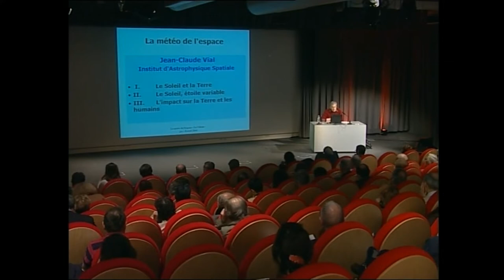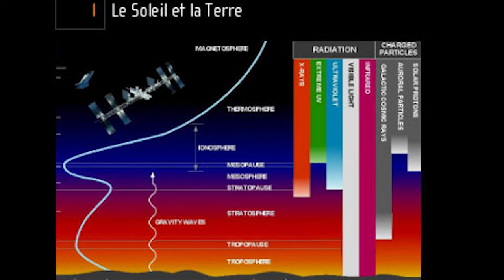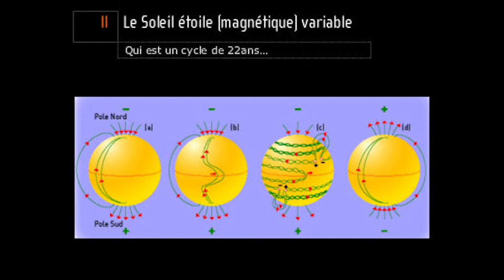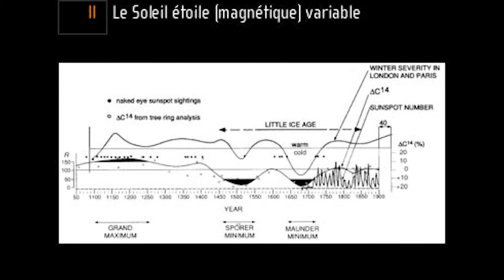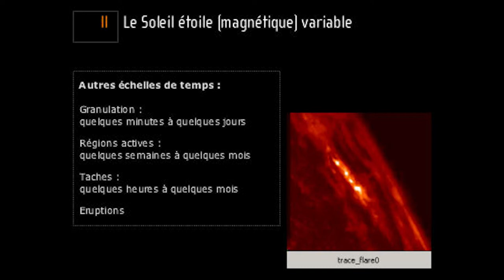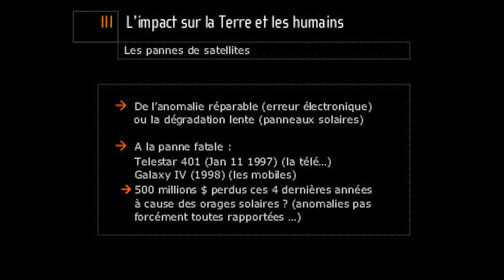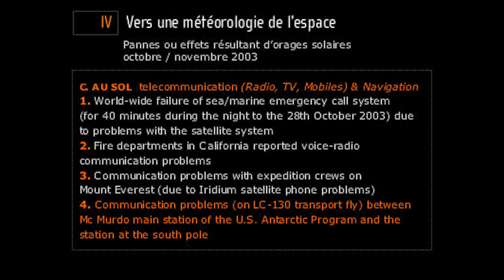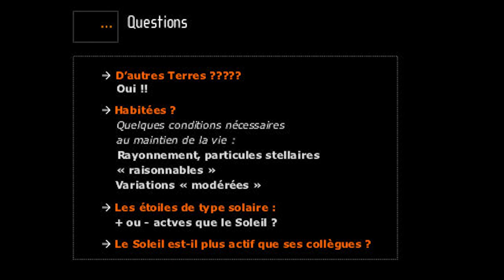L’étoile Soleil 3/3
"L’étoile soleil", conférence donnée en  2004 par Jean-Claude Vial dans le cadre du cycle intitulé "Le soleil, étoile de la Terre".Le Soleil est une boule de gaz en effervescence : 6 000 degrés Celsius à la surface, 15 millions au centre, 90% d'hydrogène, 10% d'hélium, 700 000 km de rayon, un masse 330 000 fois supérieure à celle de la Terre... Une étoile banale de notre galaxie. Mais une étoile forcément singulière à nos yeux de terriens. Aujourd'hui, le Soleil est objet d'étude privilégié pour nombre de chercheurs : les astrophysiciens explorent de plus en plus finement son centre tourbillonnant, sa couronne, ses colères régulières qui ne sont pas sans effet sur la Terre... Les photobiologistes étudient sa lumière, source fondamentale d'énergie pour le vivant aux effets étonnamment divers, souvent utiles, mais parfois dangereux. Toutes ces découvertes n'éclipsent pourtant pas le fait que depuis l'aube de l'humanité presque partout le Soleil a été honoré, souvent déifié, toujours l'objet de légendes et de contes, de l'Arctique au Viêt-Nam en passant par Madagascar et le Nouveau Monde..
Crédits :
EPPDCSI - 2004